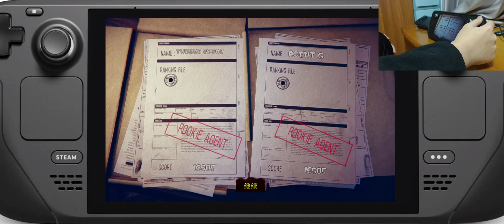Steam Deck The House of the Dead: Remake 1 People 2 Playr Two Gun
除了Steam Deck，其他掌机能只靠本体来实现这操作吗？触摸板无用论？
可能Switch把手柄拆下来也能这么做，可惜这游戏我没买Switch版，所以没了解.
很多人说这个 触摸板无用论 或者 可以去除触摸板再推出一个轻量化版本 ，所以我就各种摸索 物尽其用.
可惜这系统的功能不完善，不然双人 1P 2P可以同时用体感陀螺仪瞄准，肯定非常有意思.
原定标题：Steam Deck 死亡之屋1重制版 双枪双持 赶尽杀绝演示